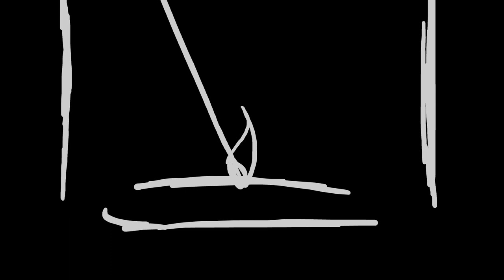Flicker WIP (behind the scenes)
The bones on how I animated the larger dynamic flames.

Everything was built on the original base flame loop.